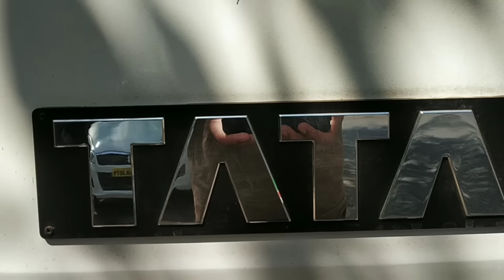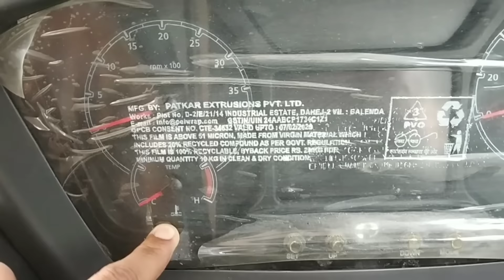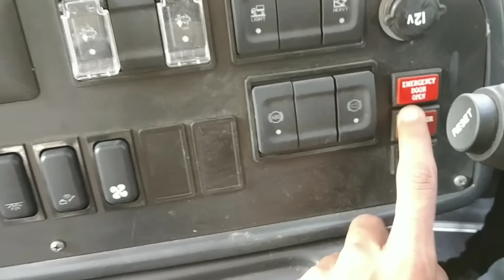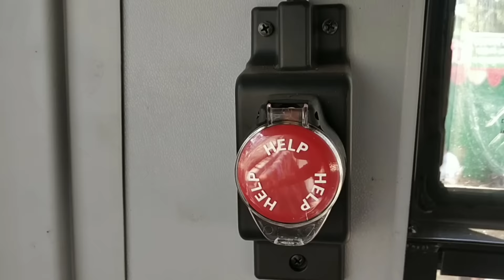MADE IN INDIA 🇮🇳 TATA STARBUS | 32 SEATER | REVIEW